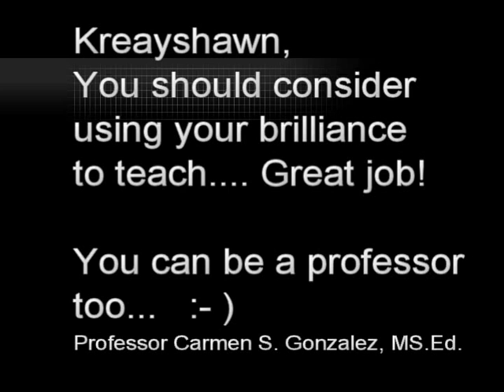Global Video The Respect Game (Need a Fix?)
Respect is such a much needed thing. Here's a basic surprise. You have just learned. If you need a fix... guess what it's right here. Persuasion is such a beautiful thing. I'll show you what I mean. Shout out to CLI and S. Weldon. I'll show you what I mean. This is why they passed. google me. Surprise Kreayshawn :-) Far from basic...